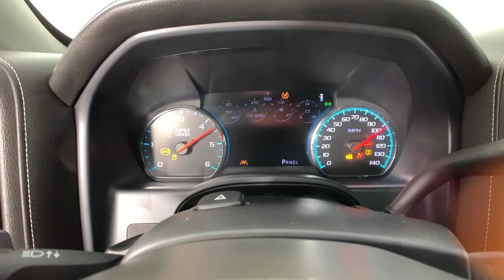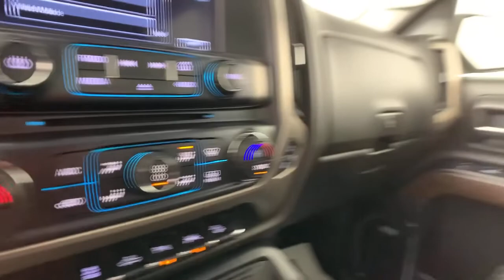2017 GMC Sierra 1500 Colonie, Albany, Saratoga Springs, Clifton Park, Schenectady, NY 35232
Onyx Black Used 2017 GMC Sierra 1500 available in Colonie, New York at DeNooyer Chevrolet. Servicing the Albany, Saratoga Springs, Clifton Park, Schenectady, NY area.
2017 GMC Sierra 1500 Denali - Stock#: 35232 - VIN#: 3GTU2PEC6HG155053

DeNooyer Chevrolet
127 Wolf Road

Clean CARFAX. Onyx Black 2017 GMC Sierra 1500 Denali 4WD 8-Speed Automatic with Overdrive EcoTec3 5.3L V8 ***CLEAN CARFAX***, 8-Speed Automatic with Overdrive, 4WD, Jet Black Leather, Integrated Trailer Brake Controller, Wheels: 22 7-Spoke Silver w/Black Inserts (LPO), Wheels: 22 x 9 Steel Interim.brbrRecent Arrival!brbrAwards:br  * 2017 KBB.com Brand Image AwardsbrbrbrReviews:br  * Strong combination of fuel economy and power; comfortable, quiet cabin; compliant ride quality makes it suitable for daily use; many available configurations and trims Source: Edmunds
Navigation System,Enhanced Driver Alert Package,Preferred Equipment Group 5SA,Trailering Equipment,7 Speakers,AM/FM radio,Bose Speaker System,CD player,HD Radio,Radio data system,Radio: AM/FM Stereo w/8 Diagonal Color Touch Nav.,Single Slot CD/MP3 Player,SiriusXM Satellite Radio,Steering Wheel Audio Controls,Air Conditioning,Automatic temperature control,Dual-Zone Automatic Climate Control,Electric Rear-Window Defogger,Front dual zone A/C,Rear window defroster,110-Volt AC Power Outlet,Memory seat,Power driver seat,Power steering,Power windows,Power Windows w/Driver Express Up & Down,Remote Keyless Entry,Remote keyless entry,Remote Vehicle Starter System,Steering wheel mounted audio controls,Universal Home Remote,Leather Wrapped Heated Steering Wheel,Manual Tilt/Telescoping Steering Column,Speed-sensing steering,Traction control,4-Wheel Disc Brakes,ABS brakes,Dual front impact airbags,Dual front side impact airbags,Emergency communication system: OnStar Guidance,Front anti-roll bar,Front wheel independent suspension,Low tire pressure warning,Occupant sensing airbag,Overhead airbag,Remote Locking Tailgate,Power Sunroof,Body Color Lower Front Bumper,Body Color Rear Bumper w/Cornersteps,Brake assist,Electronic Stability Control,Exterior Parking Camera Rear,Rear Vision Camera,Auto High-beam Headlights,Delay-off headlights,Front fog lights,Fully automatic headlights,Panic alarm,Security system,Theft Deterrent System (Unauthorized Entry),Speed control,2-Speed Active Electronic AutoTrac Transfer Case,150 Amp Alternator,6 Rectangular Chromed Tubular Assist Steps,Auto-dimming door mirrors,Bodyside moldings,Bumpers: body-color,Chrome Bodyside Moldings,Chrome Door Handles,Chrome Mirror Caps,EZ Lift & Lower Tailgate,Heated door mirrors,IntelliBeam Automatic High Beam On/Off Headlight,MagneRide Magnetic Ride Control Suspension,Polished Exhaust Tip,Power door mirrors,Power Folding & Adjustable Heated Outside Mirrors,Rear step bumper,Rear Wheelhouse Liners,Thin Profile LED Fog Lamps,Turn signal indicator mirrors,1st & 2nd Row Color-Keyed Carpeted Floor Mats,8 Multi-Color Customizable Driver Display,Adjustable pedals,Auto-Dimming Inside Rear-View Mirror,Auto-dimming Rear-View mirror,Color-Keyed Carpeting,Compass,Driver & Front Passenger Illuminated Vanity Mirrors,Driver door bin,Driver vanity mirror,Floor Mounted Console,Forward Collision Alert,Front & Rear All-Weather Floor Mats,Front Full Feature Power Reclining Bucket Seats,Front reading lights,Garage door transmitter: HomeLink,Heated steering wheel,Illuminated entry,Lane Keep Assist,Low Speed Forward Automatic Braking,OnStar 3 Month Guidance Plan,OnStar w/4G LTE,Outside temperature display,Overhead console,Passenger vanity mirror,Power Adjustable Pedals,Rear reading lights,Rear seat center armrest,Tachometer,Telescoping steering wheel,Tilt steering wheel,Trip computer,Ultrasonic Front & Rear Park Assist,Voltmeter,Wireless Charging,Heated & Ventilated Front Bucket Seats,Heated front seats,Perforated Leather Appointed Seat Trim,Power passenger seat,Rear 60/40 Folding Bench Seat (Folds Up),Split folding rear seat,Ventilated front seats,Front Center Armrest w/Storage,Passenger door bin,Front Frame-Mounted Black Recovery Hooks,Integrated Trailer Brake Controller,Alloy wheels,Wheels: 22 7-Spoke Silver w/Black Inserts (LPO),Wheels: 22 x 9 Steel Interim,Deep-Tinted Glass,Power Sliding Rear Window w/Defogger,Variably intermittent wipers,3.42 Rear Axle Ratio,***CLEAN CARFAX***